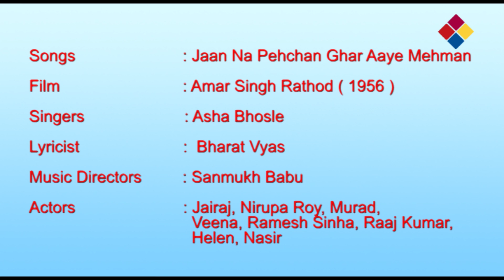Jaan Na Pehchan Ghar Aaye Mehman | Amar Singh Rathod 1956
Songs                    : Jaan Na Pehchan Ghar Aaye Mehman

Film                          : Amar Singh Rathod ( 1956 )

Music Directors         : Sanmukh Babu

Actors                      : Jairaj, Nirupa Roy, Murad, Veena, Ramesh Sinha,
                                       Raaj Kumar,Helen, Nasir